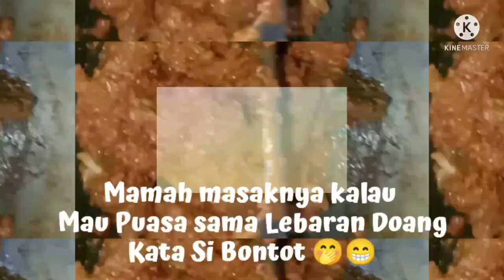"RESEP RENDANG ASLI PADANG" || MENU LELUHUR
Menu Sahur Pertama (020422)
Resep Rendang Leluhur
-Bahan :
1 liter Santan kental dari 3 kelapa
1 kg Daging has Sapi
Daun Kunyit
Daun Jeruk
Asam kandis
-Bumbu yang dihaluskan :
Bawang merah
Bawang Putih
Cabe merah keriting (Sesuai Selera)
Jahe
Laos
Sereh
Garam sesukanya
Royco semaunya
-Cara membuatnya
Haluskan semua bumbu, karena menghaluskannya dengan blender yang dicampur air jadi bumbunya di keringkan dulu di wajan berikut Garam, Royco, Daun Kunyit, Daun Jeruk dan Asam Kandis sampai agak mengering, setelah bumbu dingin masukan daging ke dalam wajan yang berisi bumbu aduk rata dan di ungkep sampai airnya sedikit mengering, karena disaat diungkep otomatis akan keluar air...
Setelah air agak mengering tuangkan santan kental aduk terus sampai cape dan Rendang mengering...
Rendang Siap disantap...
Silahkan mencoba...

Terimakasih Sobat sudah meluangkan waktu menyimak Video ini, usahakan tonton sampai habis, biar ga gagal
faham... 🙏